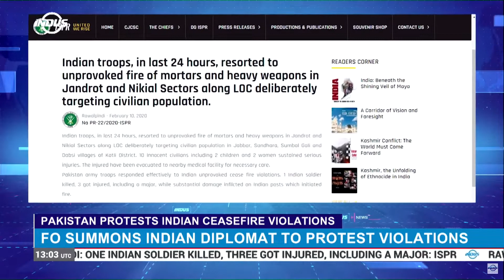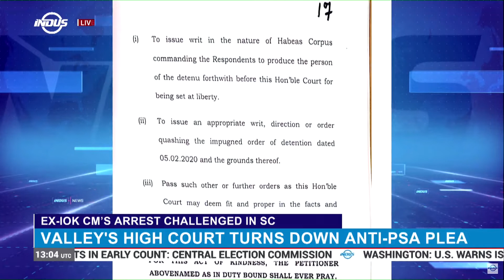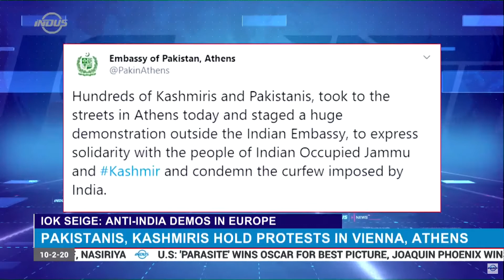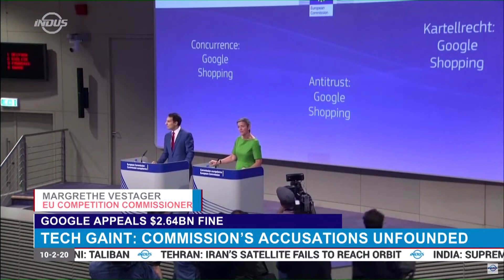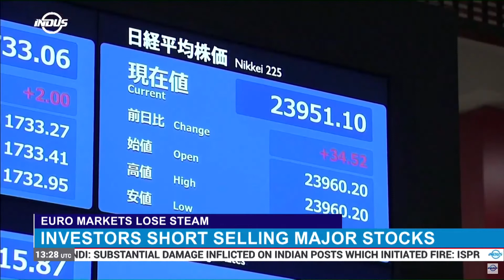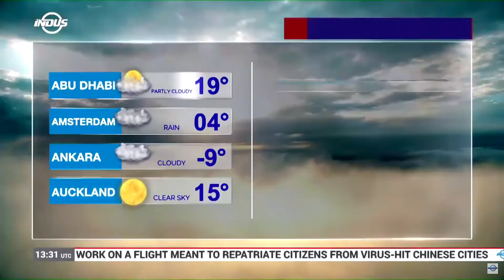Indus News Bulletin | 13:00 UTC | 10 February 2020